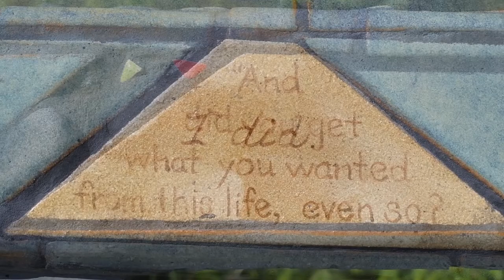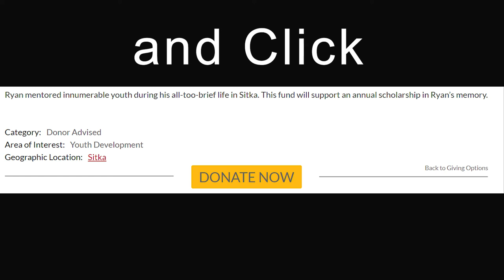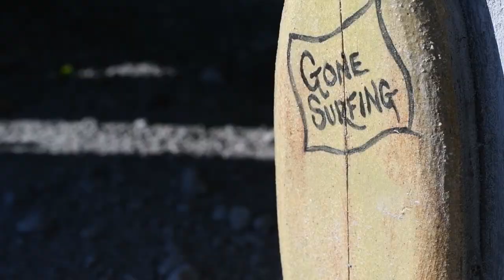Ryan Kauffman Memorial Bench